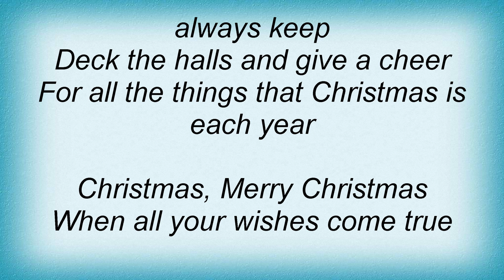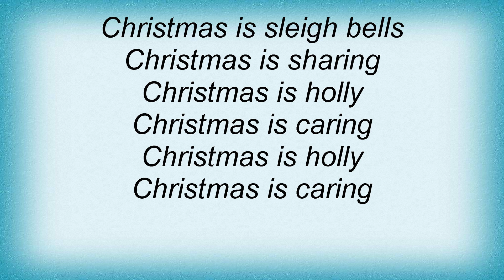17382 Percy Faith - Christmas Is Lyrics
17382 Percy Faith - Christmas Is Lyrics